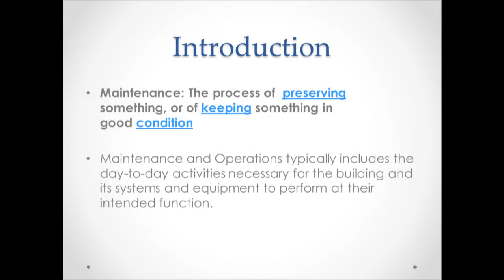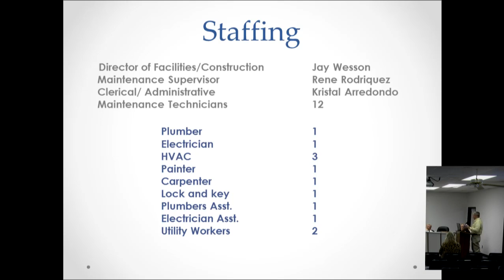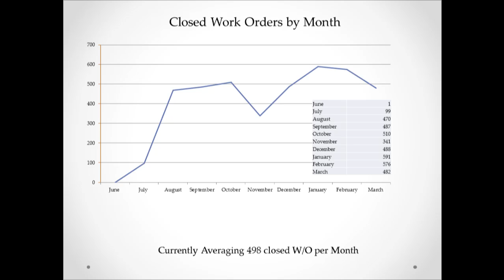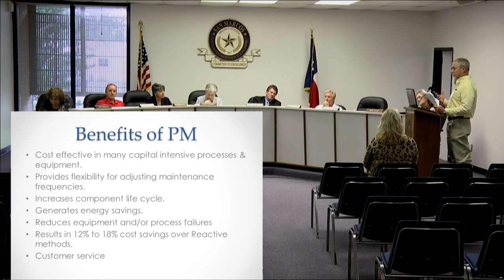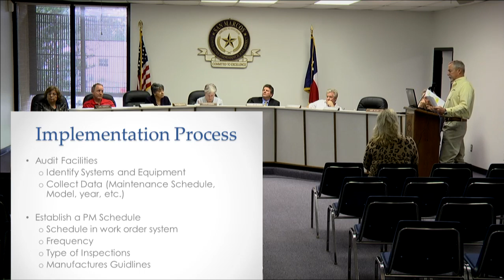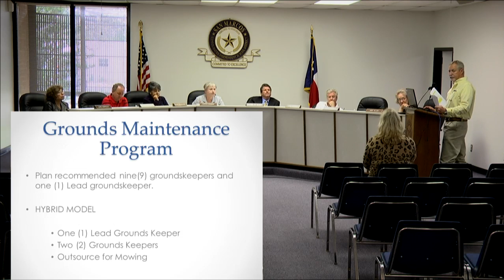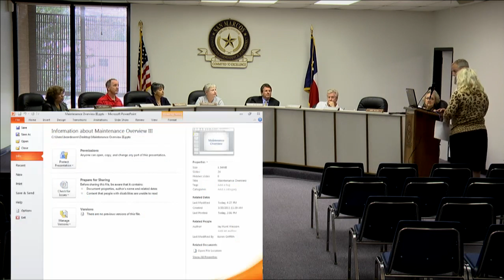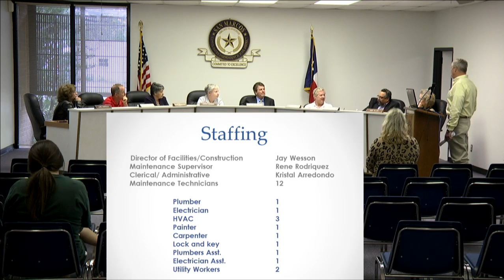2015-04-06 SMCISD Board Meeting - Special